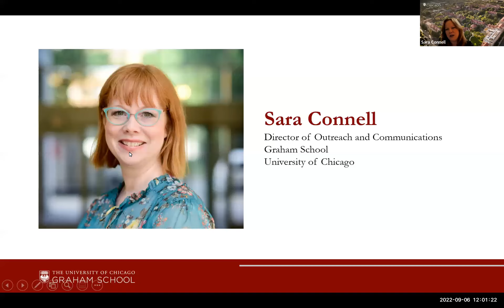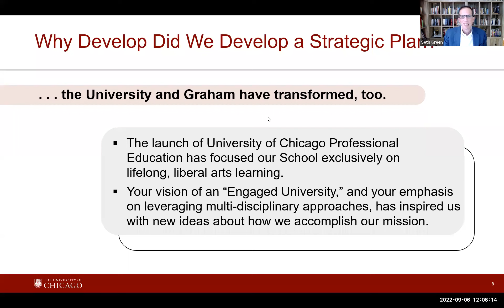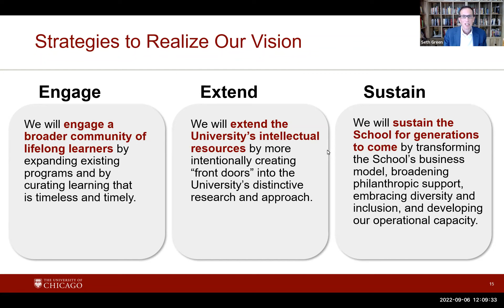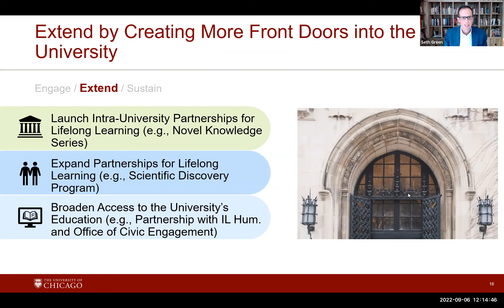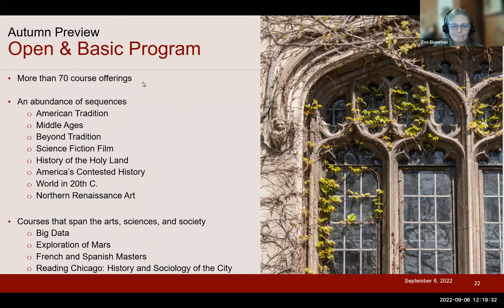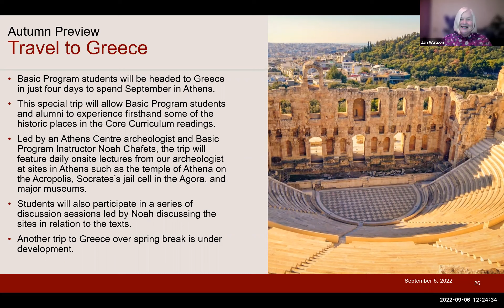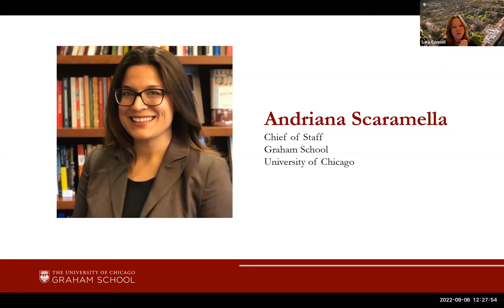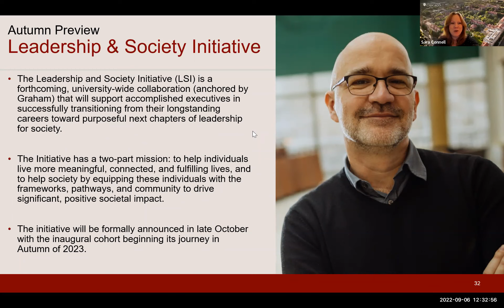Open House with Dean Seth Green and the Graham School Team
As we look forward to a new academic year beginning in late September, we are pleased to invite you to an Open House with Dean Seth Green.